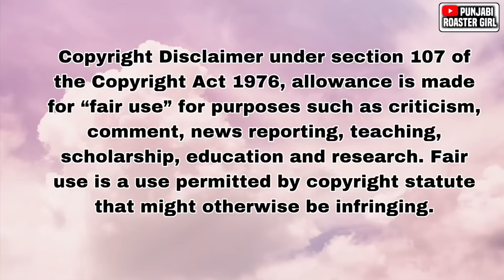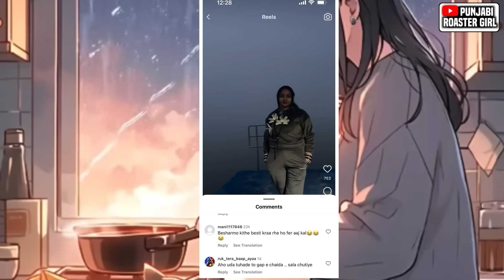Sukh johal nd mrs bawa funny video 😂😂punjabiroastergirl